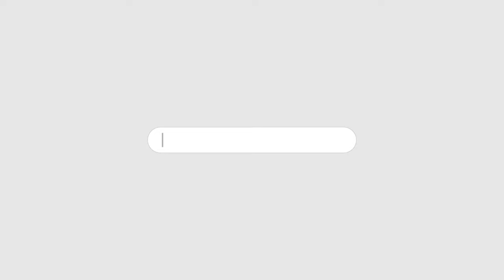ITTEHAD NEWS | BELGAUM | SANJAY PATIL PAHALE HINDU BANE..!! - RAMESH KUDACHI.